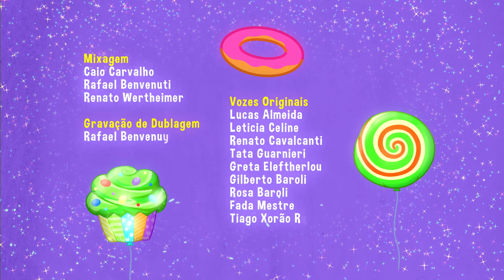No Reino dos Monstros | Os Chocolix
Chocomark anda tendo pesadelos e fica com medo de dormir. Mas, vencido pelo sono, ele tem um sonho incrível com um Monstro que o leva ao Reino dos Monstros. Mas calma, esses monstros não têm nada de assustadores..